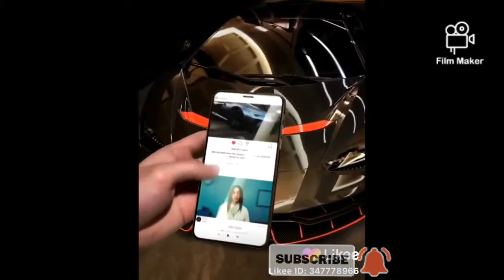THREE APPLE PRODUCTS YET TO BE RELEASED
Hey guys, so i decided to upload a video on three new apple products that are yet to be released.
iphone slide# apple AR glasses